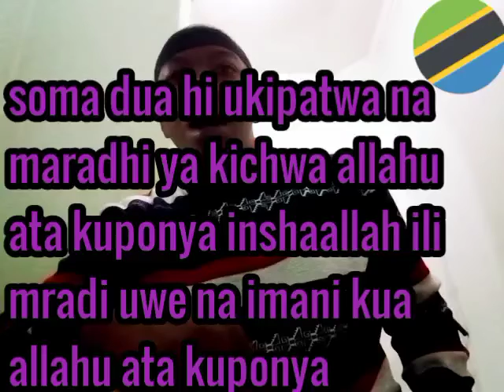pata faida ya dua hi allahu atakuponya kama una imani lakini